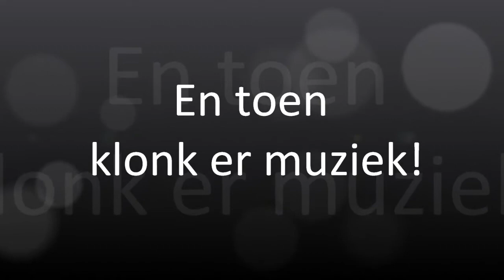en toen klonk er muziek